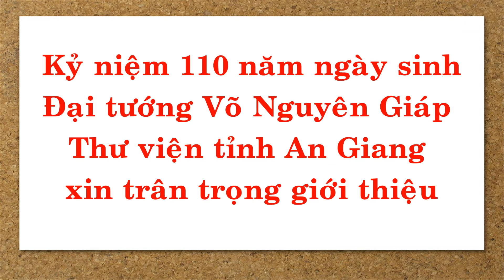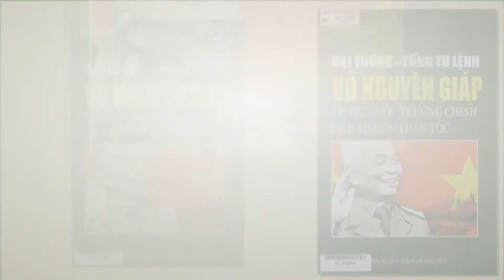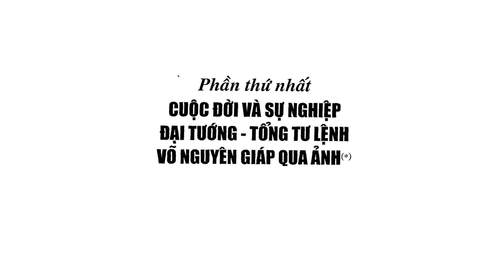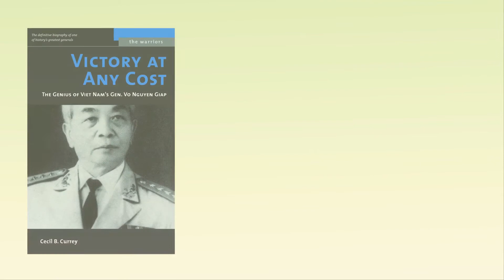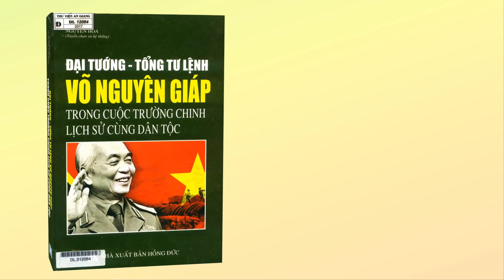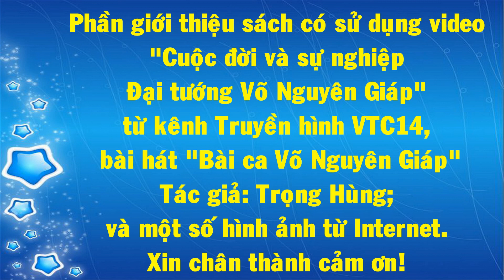Kỷ niệm 110 năm ngày sinh Đại Tướng Võ Nguyên Giáp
Giới thiệu sách: “Đại tướng - Tổng tư lệnh Võ Nguyên Giáp trong cuộc trường chinh lịch sử cùng dân tộc”